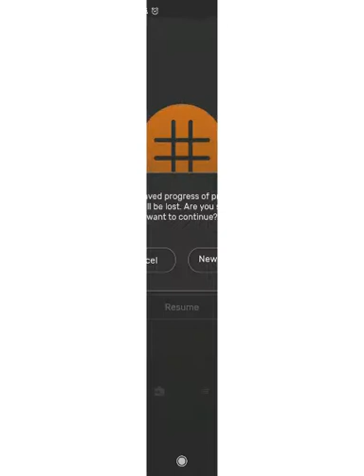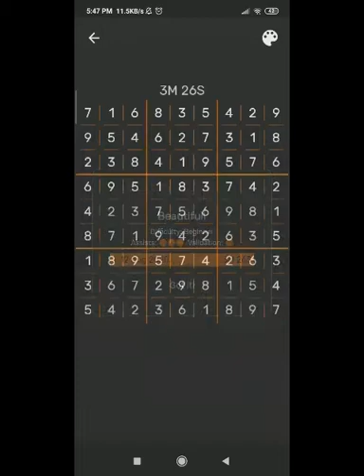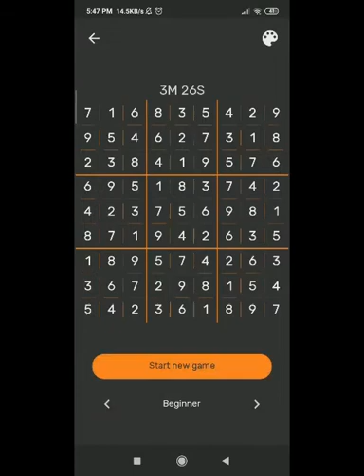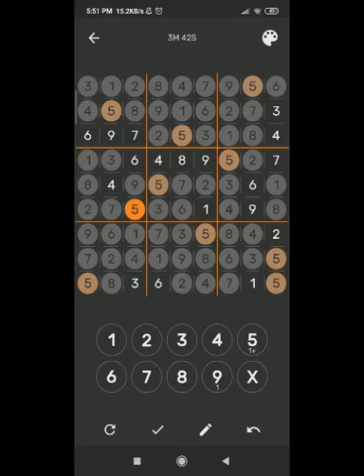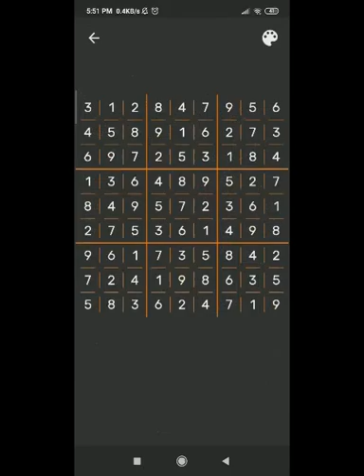MATH GAME MUNA TAYO!